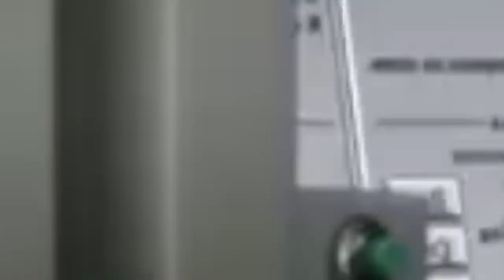pynshitom u putin ia ki heh shipai//education video